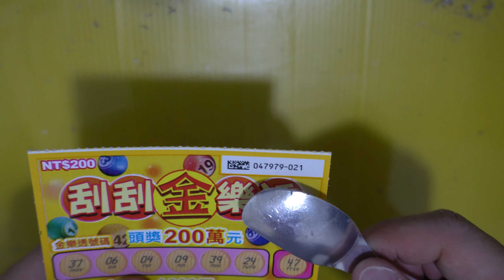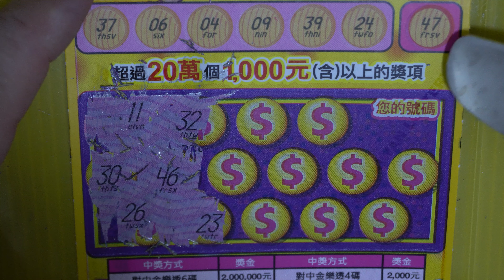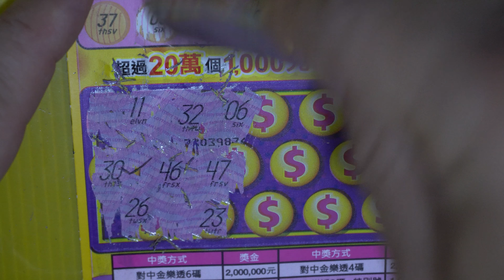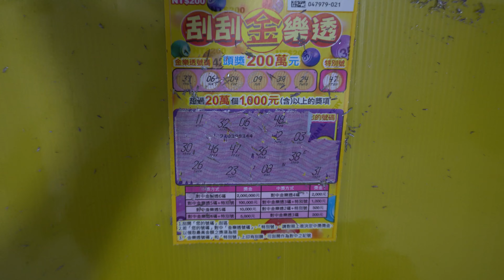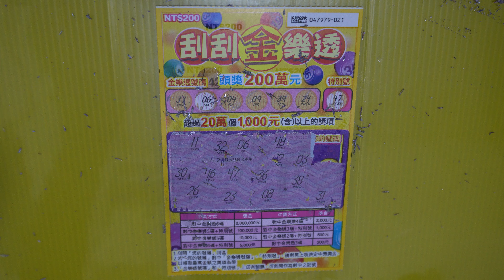[刮刮樂] 刮刮金樂透刮刮樂尾數21號 [公益][彩券][刮刮金樂透][2023刮刮樂][Lottery][宝くじ][ロッタリー][Scratch][スクラッチ][즉석복권]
發哥開獎

主題：刮刮金樂透
售    價：每張新臺幣200元
發行數量：5,100,000張
上市日：112年5月16日
下市日：112年11月16日
兌獎截止日：113年2月16日
總中獎率：31.6%

彩券特色：
頭獎200萬元

玩法說明：
1.  刮開「您的號碼」刮區
2.  若「您的號碼」對中「金樂透號碼」、「特別號」，請對照上表決定中獎獎金，以領取最高金額之獎項為限
3.  「金樂透號碼」和「特別號」上印有刮膜，可刮開作為對中之記號